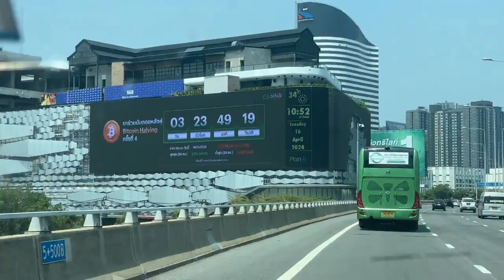NEW: 🟠 Bitcoin Halving countdown billboard spotted on a Bangkok highway! 🙌